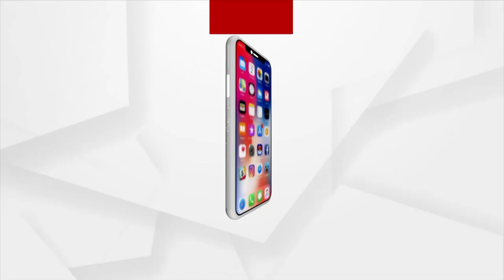Cuttack: Situation is Severe in Suburbs Areas due to Heavy Rain and Floods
The Situation is Severe in Suburbs Areas, Cuttack due to Heavy Rain and Floods.